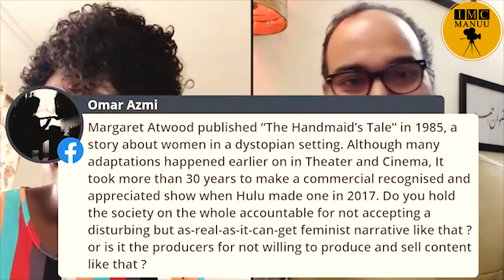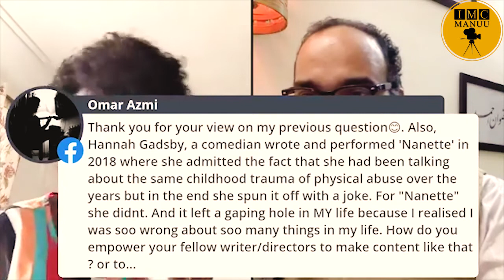Meet The Media Veterans - 13 || Ms. Leila Djansi || Writer, Director & Producer || IMC, MANUU